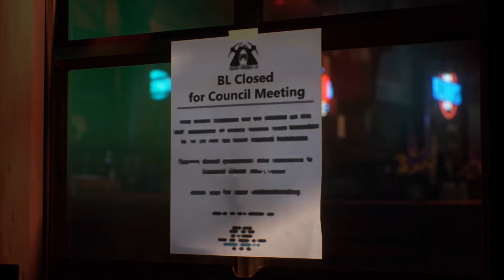LIFE IS STRANGE: TRUE COLORS Gameplay Deutsch| Ich Vergebe dir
LIFE IS STRANGE TRUE COLORS Gameplay deutsch

Mit Alex Chen steht eine neue Protagonistin im Mittelpunkt, die mithilfe ihrer neu entdeckten Kräfte ein dunkles Geheimnis aufdecken muss.